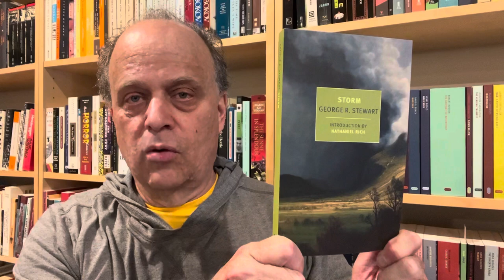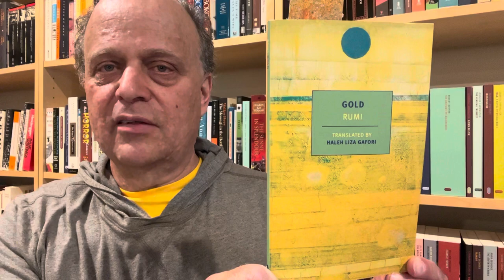The Long Ships by Frans G. Bengtsson | NYRB April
The Long Ships by Frans G. Bengtsson
Translated from the Swedish by Michael Meyer
NYRB Classics, 2010

Audiobook
Narrated by Michael Page
Highbridge Audio, 2017